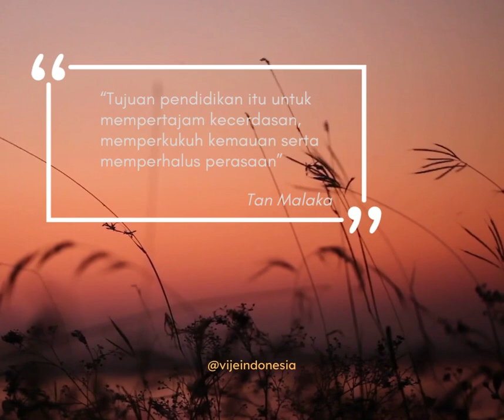Kutipan tokoh : TAN MALAKA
“Tujuan pendidikan itu untuk mempertajam kecerdasan, memperkukuh kemauan serta memperhalus perasaan”